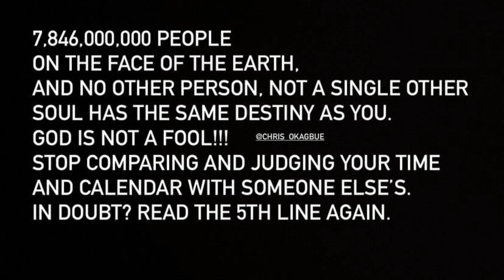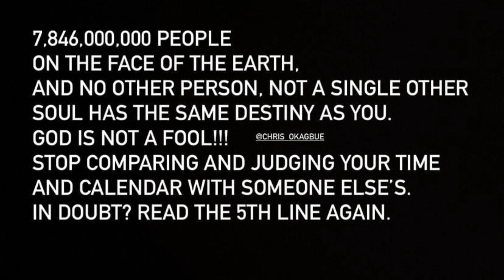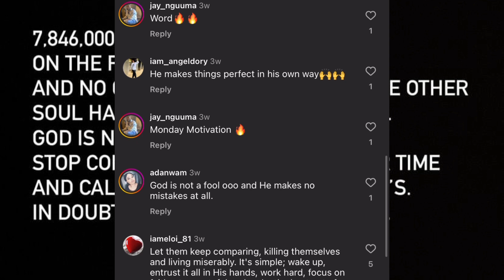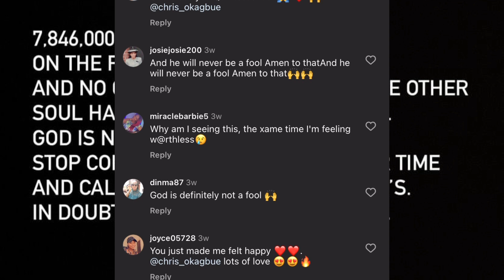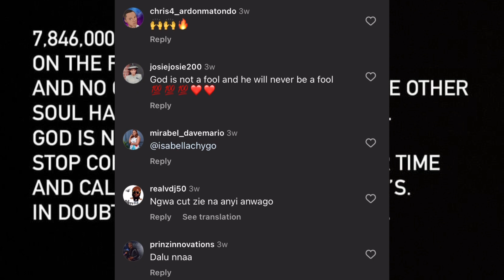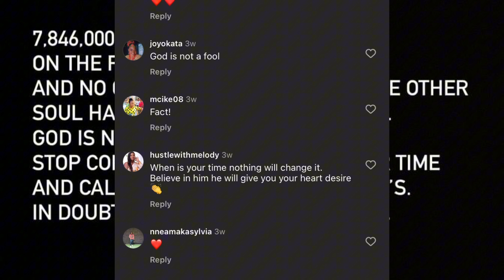Chris Okagbue sends hot notes to his Riv@ls 😡😡Check it out it…